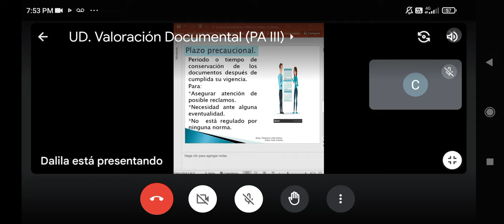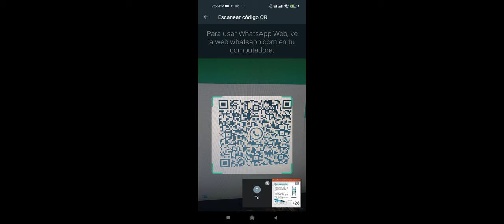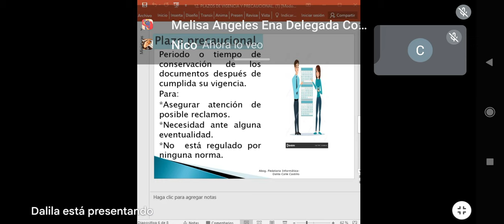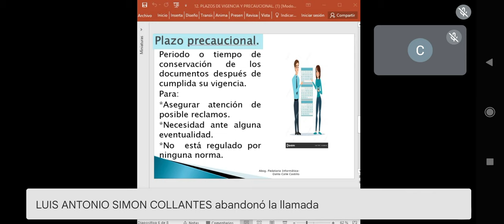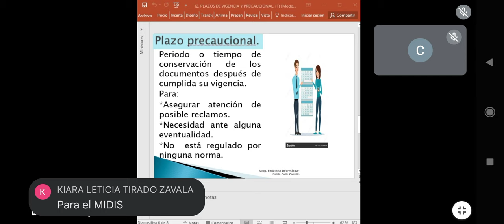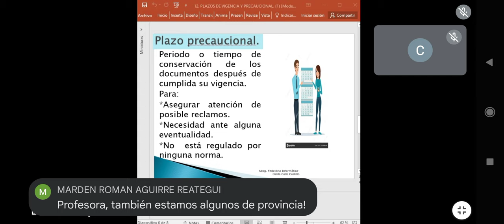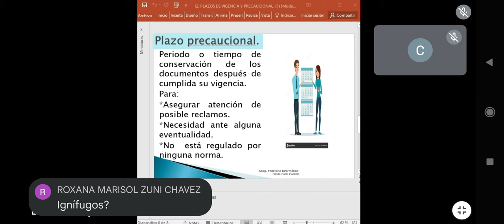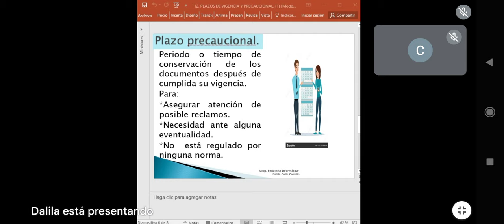valoración Documental 2da parte, viernes 28 octubre